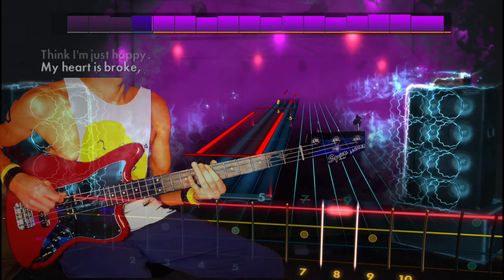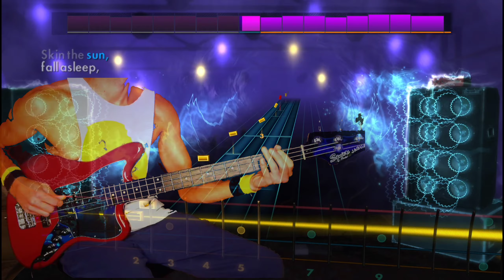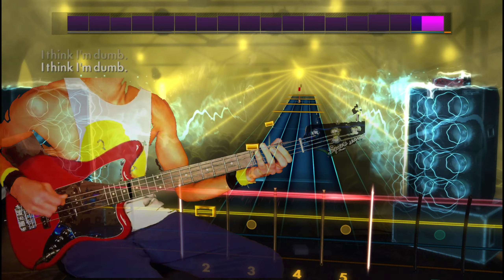Nirvana - DUMB | BASS | ☆100% Difficulty☆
Full song playthrough of DUMB by Nirvana on Rocksmith 2014 Remastered

BASS
100% Tempo
100% Difficulty
100% Accuracy
☆100% Mastery☆

This video is not for monetary gain, it is simply to show my progress as i learn to play guitar